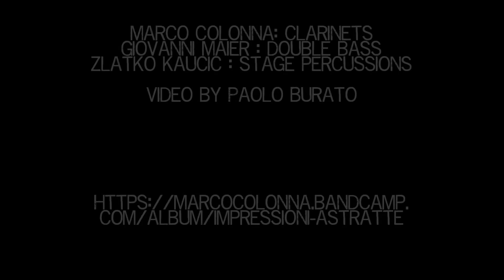Impressioni Astratte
La nebbia.
Densa, e bassa inghiotte la luce ed il calore, trasforma i contorni delle cose rendendo astratto il paesaggio riducendolo ad un insieme di segni su una parete bianca.
E questa impressione astratta la si ritrova eccezionale e potente nei lavori di Vedova che hanno accompagnato la performance improvvisata facendo da sfondo, ma anche da contesto ideale per l'incontro con Giovanni Maier e Zlatko Kaucic.
Per me era la prima volta in assoluto che incontravo questi due maestri dell'improvvisazione residenti in quelle terre di confine che sono il Friuli (per Giovanni) e la Slovenia (per Zlatko) .

Ho visitato Pordenone all'interno di un movimento di trasformazione, grazie a motori importanti come Massimo De Mattia. Che nel suo stile pacato e sensibile ha fomentato questo incontro.

Del concerto io voglio lasciare un segno. Perchè è apparso subito evidente che la partita si sarebbe giocata su concetti profondi e radicati. Non fra persone che praticano anche l'improvvisazione, ma fra musicisti che assumono il valore del momento ad atto costituivo della propria essenza musicale e anche, indissolubilmente, umana.

Per cui non importa che questo trio non abbia precedenti. Ho avuto l'impressione di suonare con persone che conoscevo benissimo, la cui dedizione all'ascolto è totale ed in cui il suono è tutto nello spazio in cui lo si crea. E non a caso il contrabbasso di Giovanni era completamente acustico, e non mi stupisce che le piccole percussioni di Zlatko risuonino a volte come un orchestra di batterie...

Il senso ultimo del nostro vivere la musica improvvisata sta nella sua radice simbolica. Non ci sono orpelli intellettuali da sventolare come vessilli di appartenenza. C'è la nostra identità da vivere e mettere in relazione con gli altri, consapevoli che il rispetto dell'altro è l'unica possibilità di costruire e che abbracciare la diversità ci rende inequivocabilmente più ricchi.
E, per me, questo concerto rappresenta in maniera meravigliosa il valore di una pratica ed una ricerca quotidiana verso la bellezza.

Marco Colonna : clarinets
Giovanni Maier : double bass
Zlatko Kaucic : stage percussions

Recorded by Massimo De Mattia
live @ Galleria Pizzinato Pordenone

Mix by Marco Colonna

Cover photo by Gigi Cabiddu Brau​